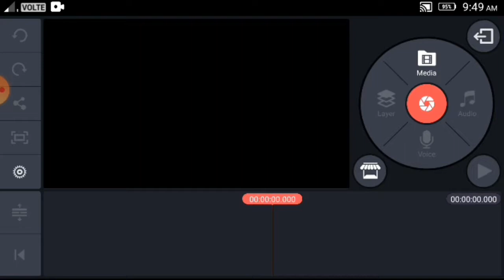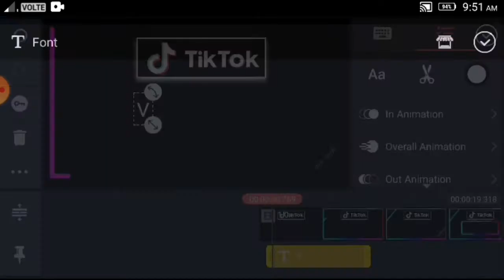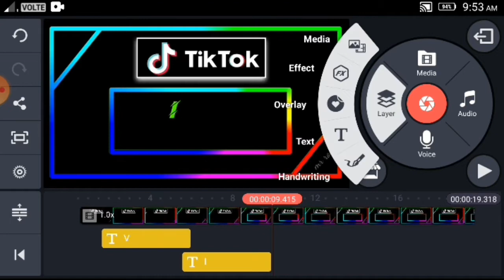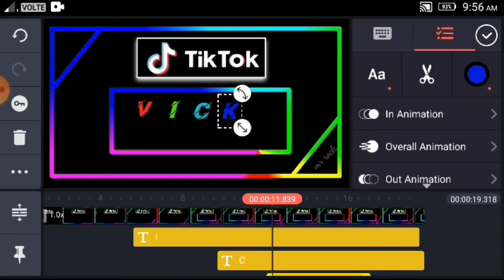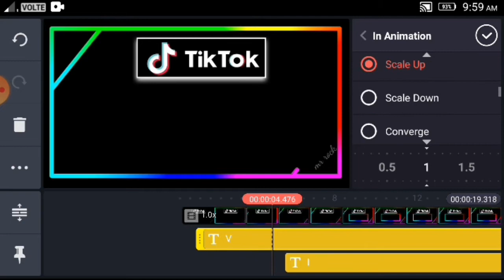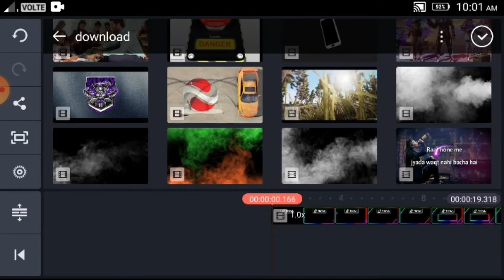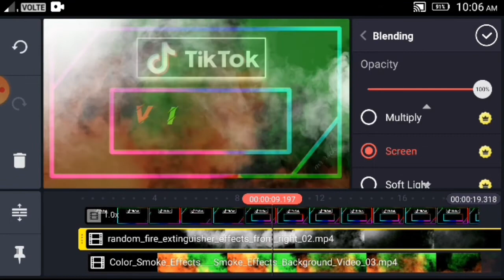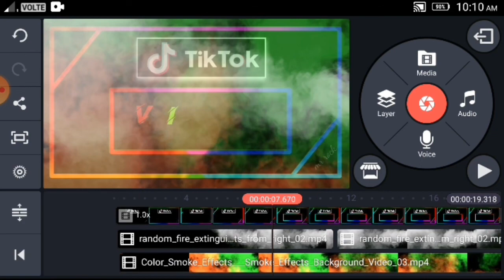Instagram Reels Viral Name Art Video Editing | Reels Name Art Status Video Editing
Video is for educational purpose only.Copyright Disclaimer Under Section 107 of the Copyright Act 1976, allowance is made for "fair use" for purposes such as criticism, comment, news reporting,teching,scholarship,and research.Fair use is a use permitted by copyright statute that might otherwise be infringing.Non-profit, educational or personal use tips the balance in favor of fair use.